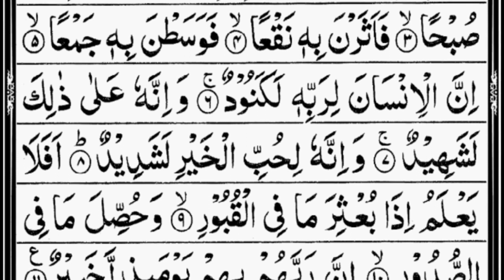Surah Al-Adiyat | سورة العدیت